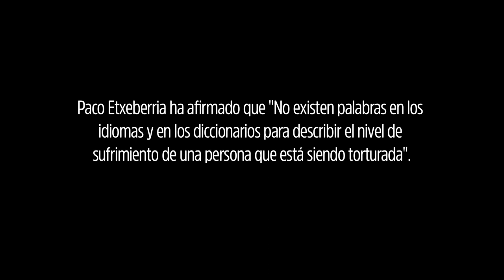El reflejo de la tortura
Queremos construir un futuro en paz y libertad en Euskal Herria :rose::rose::rose:, pero la tortura es la herida abierta que nos ata al pasado. MinakLuzeDirau.